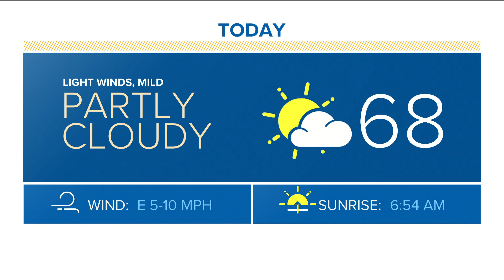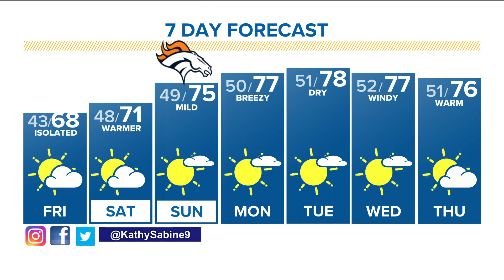Denver Gazette forecast for Friday, Oct. 1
Temperatures will warm up just a bit on Friday afternoon into the upper 60s along with partly cloudy skies.